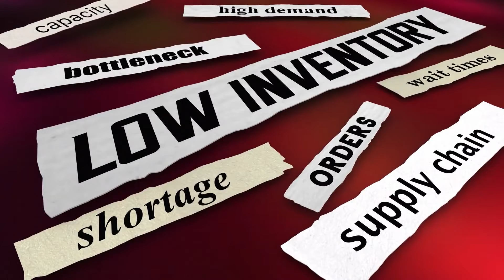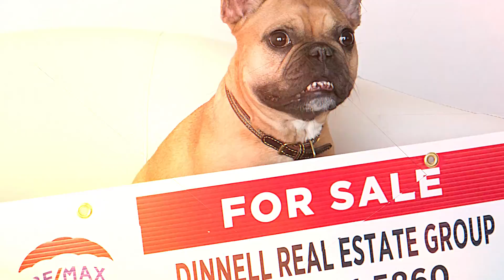January 2022 Richmond Market Update | Dinnell Real Estate Group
What's going on with Richmond BC Housing Market? - Watch our Real Estate Market Update video for January 2022!

Welcome to the January issue of our monthly market update for Richmond BC, Canada. In this video, we will be going over the January 2022 numbers.

Tags
RichmondBC RichmondBCHousing RichmondBCFood Canada RichmondBCNews Richmond DinnellRealEstateGroup Downsizing Move Sale REMAXWestcoast Tsawwassen Ladner Delta LadnerLoop LandnerBC SunnyTsawwassen RealEstate Realtor BuyHome SellHome SellingHome Buying Reinvent